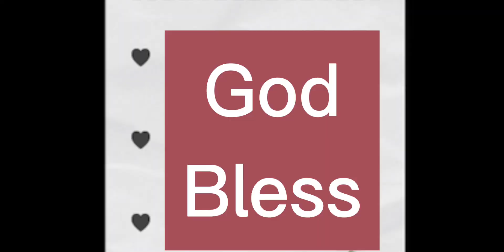Let us explore Bangkok (Part 2)